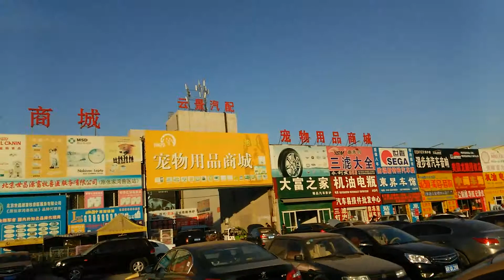Chinese pet shop１